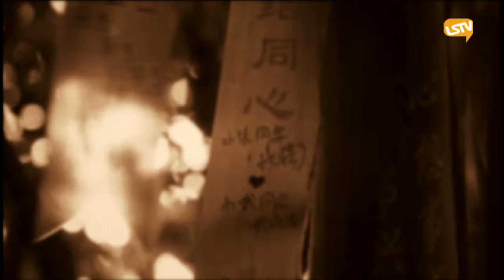TU VI SO MENH PHONG THUY 090 GS TRI DUC 2017-03-17 P3